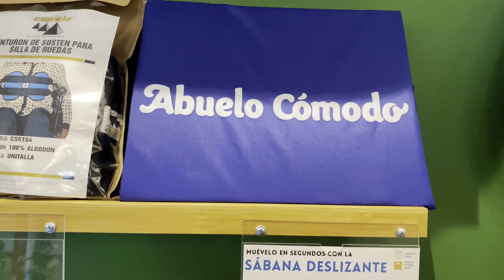¡Apertura tienda Abuelo Cómodo!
¡Ya estamos abiertos!

En nuestra tienda física podrás conseguir y probar de primera mano todos los productos pensados para mejorar el bienestar y la calidad de vida de los adultos mayores de todo México.

Nos encontramos en Ciudad de México en la calle Pilares 405, Del Valle casi esquina c/ Gabriel Mancera.

¡Ven a conocer la primera habitación demostrable de Latinoamérica junto a Abuelo Cómodo!